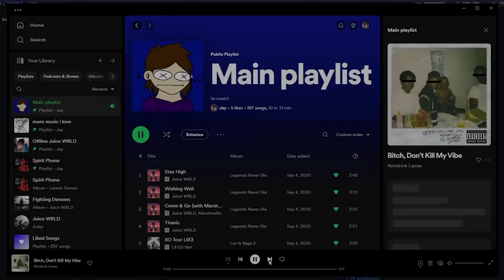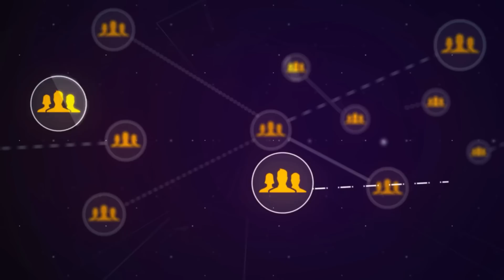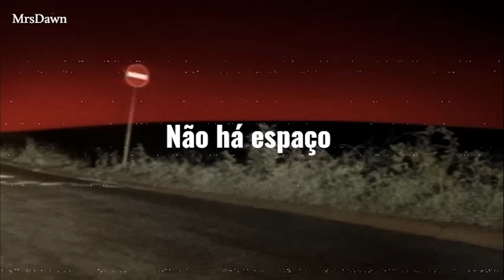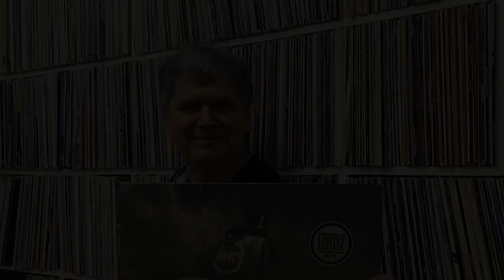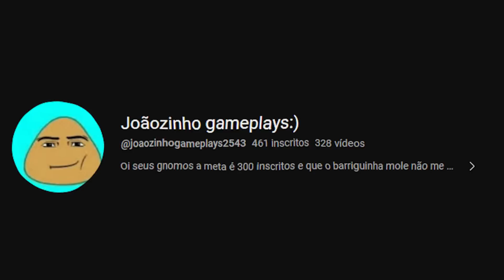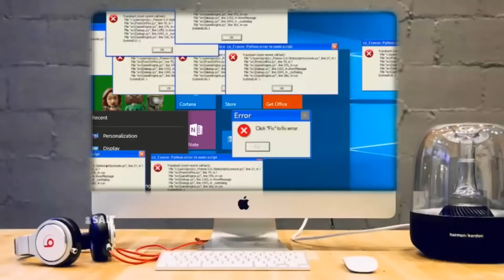A MUSICA MAIS MISTERIOSA DA INTERNET